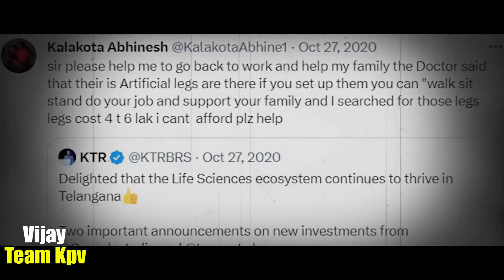నా కొడుకుకి పునర్జన్మను ఇచ్చారు Quthbullapur Kalakota Abhinesh Mother Emotioanl | KP Vivek YuvaSena